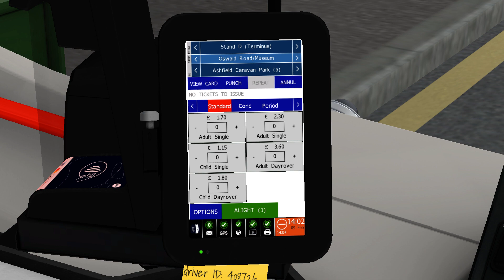OMSI 2 | Let's Play | Scunthorpe Map | Route 12 | Alexander-Dennis Enviro 400 MMC | Ensignbus | HD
Here is my latest let's play video of OMSI 2 and for the time being. I am taking a wee break from doing the London Add on as I want to shake things up a bit and cover a map that I have not played for a while and this is Scunthorpe and I am doing the Route 12 to Ashby. However the downside is that there is no AI Enviro 400's as when I bought and installed the London add-on, it did mess up some of my other maps but I am in the process of fixing everything and changing buses around to freshen up the traffic. I am using the Alexander-Dennis Enviro 400 MMC long wheelbase 11.5 metre variant in the Ensignbus livery although there is a challenge of trying to get out of the bus station without mounting the kerb which I failed badly on this occasion.

I hope to have the AI buses all fixed up and working for the next video that will be coming soon to the channel. As you know. I like to cover all repaints that I like for my favourite buses in this OMSI 2 game and this is one of them :).